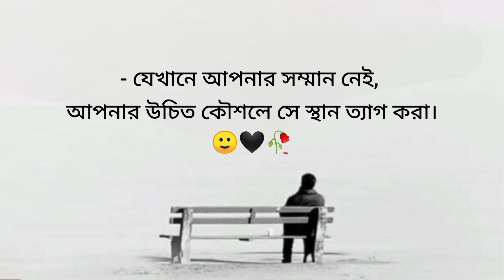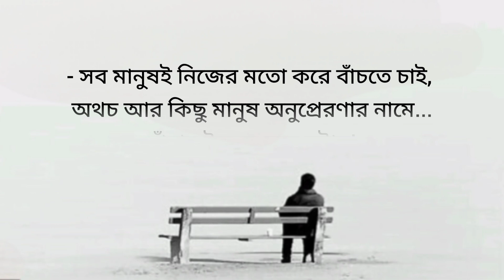বাস্তবতা নিয়ে অসাধারণ কিছু স্ট্যাটাস 🥰🥀 || Facebook sad status Bangla || bengali caption status